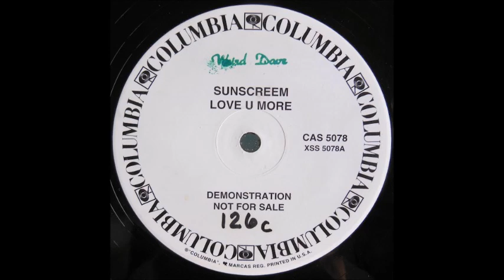Sunscreem - Love U More (DMC Remix Parkside Mix Graeme Park) - 1992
U.S House Classic From 1992